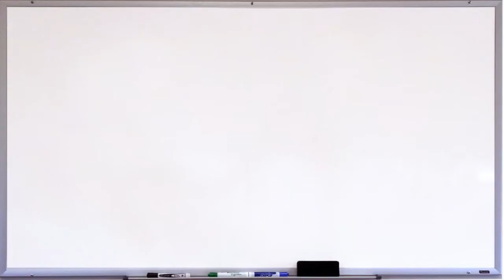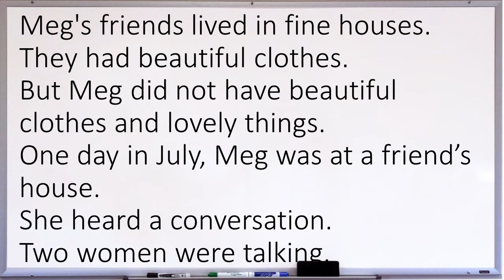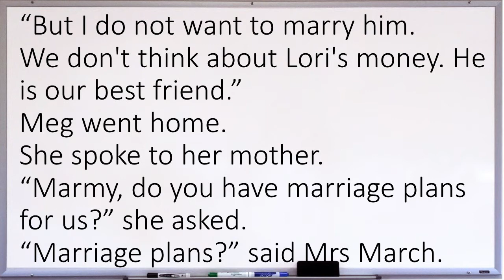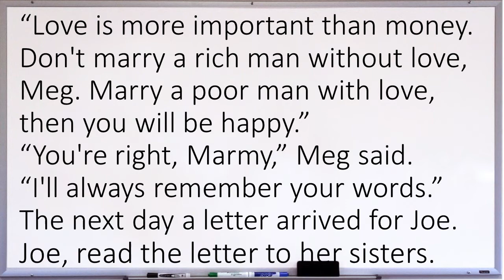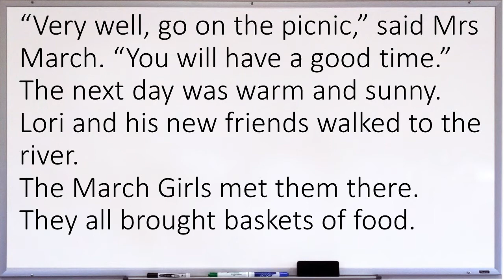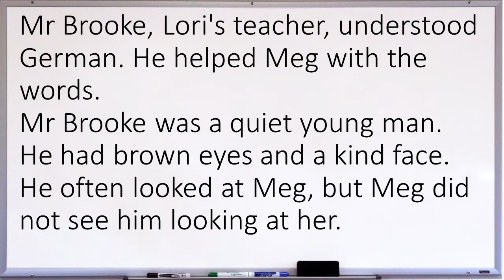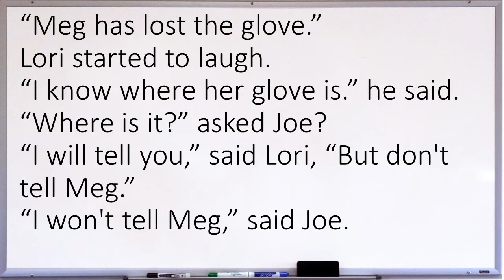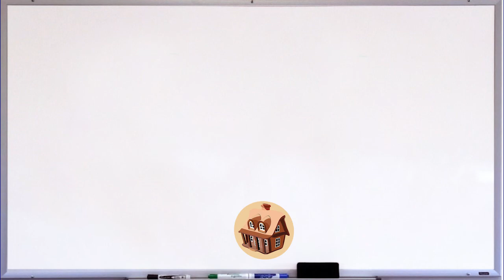Little Women آموزش زبان انگلیسی با خواندن کتاب. این داستان زنان کوچک فصل ششم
این داستان زنان کوچک فصل ششم
استفاده نمایید